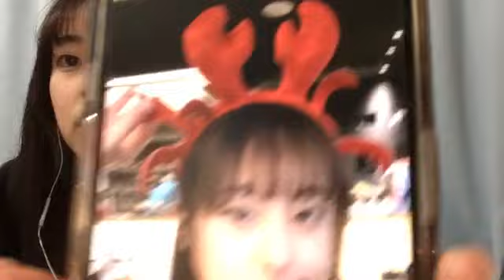2024年01月31日 22時44分22秒 川原美咲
AKB48(倉野尾Team4)
155cm A型
カラオケ配信！リクエストコメントしてくださいな
エコエコアザラクエコエコザメラク、みさえには黒井ミサ役似合いそう